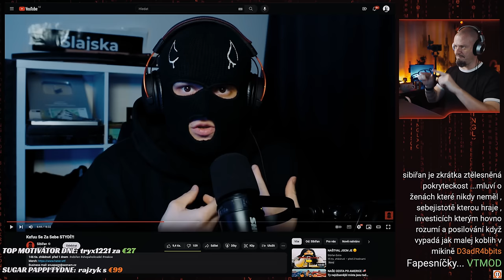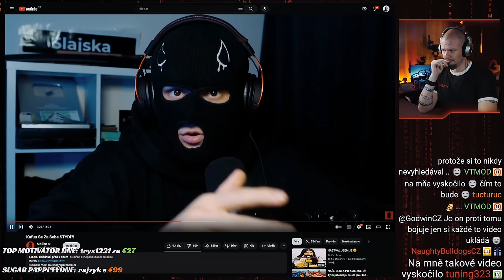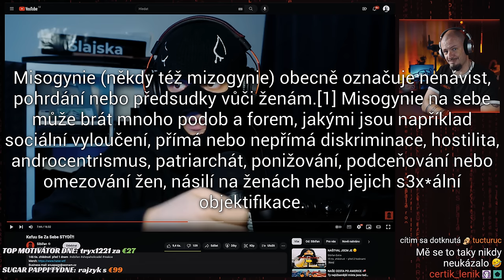Sibiřan vs KaFuu - tolik bebíček na jednom místě jsem dlouho neviděl...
Extrémní příklady: ano, přesně proto aby ještě víc zdůraznil, že má pravdu.
Generalizování: všechny holky jsou...

A další chybičky v už tak špatné kvazilogice páně Sibiřana. Docela škoda, že z pro mne kdysi zajímavého reakčního kanálu se stalo cosi nenávistné k ženám. :(